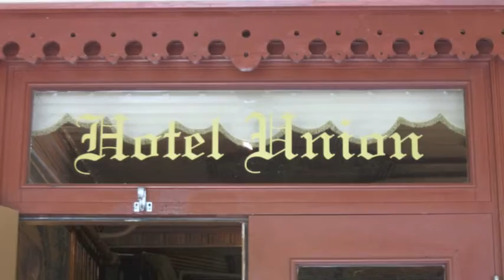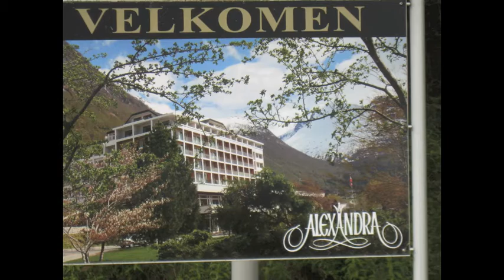26-Geirangerfjord back to Loen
26-Geirangerfjord back to Loen